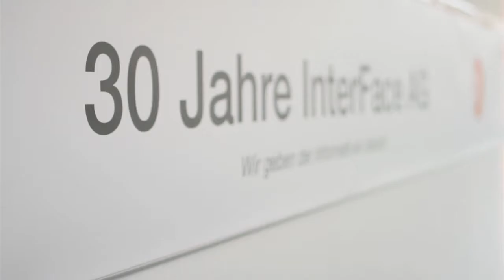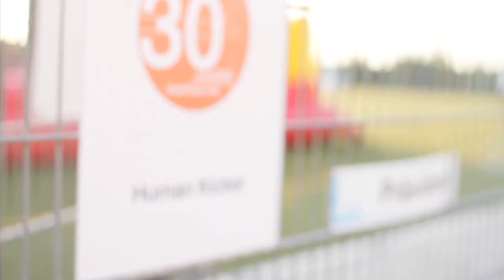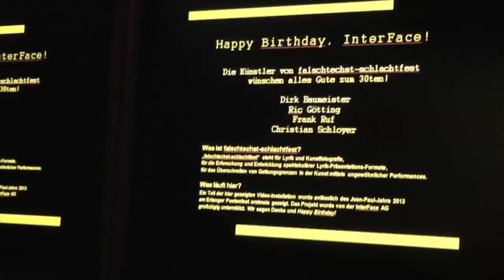Impressionen von der 30 Jahre Feier der InterFace AG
Für Freunde der InterFace AG - hier Bilder von der 30 Jahre Feier.
Die InterFace 30 Jahre Feier war ein buntes und turbulentes Fest inklusive eines genialen Feuerwerks (dem Himmelsschreiber aus Unterhaching sei Dank). Friedrich Lehn hat viele Eindrücke gesammelt - hier sind sie.